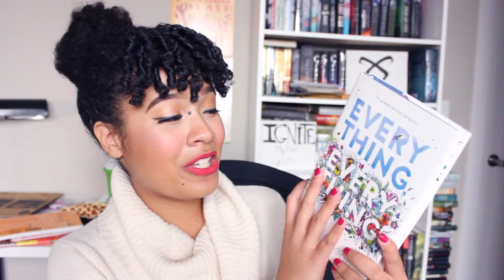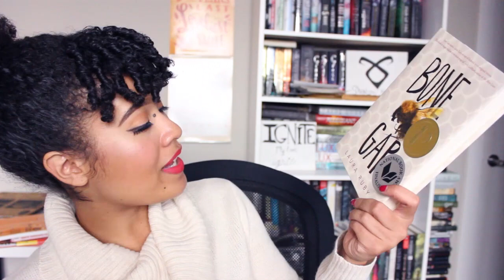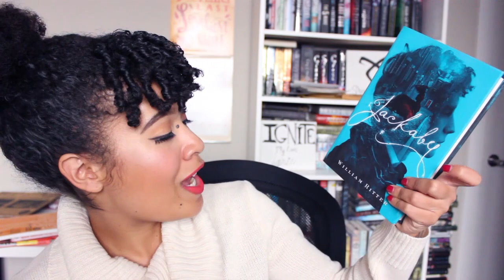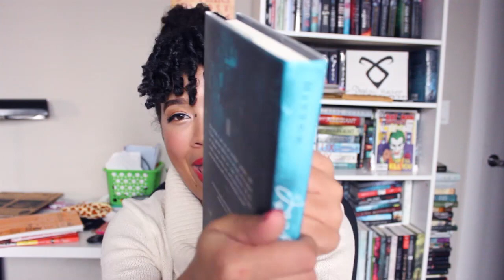November Book Haul || 2016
Hi Everyone!

Today I wanted to share with you the books I got this month! I hope you like the video!

Keep Reading:)

GOODREADS ME: (Please use link on my banner!)